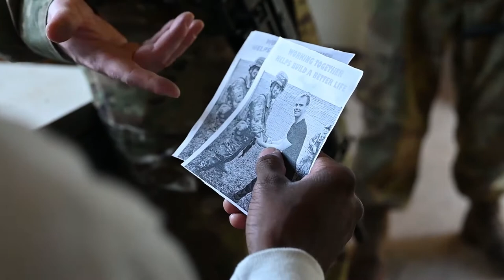16th Psychological Operations Battalion Operations conduct data collection training July 16, 2021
16th POB Pershing Strike
FORT MCCOY, WI, UNITED STATES
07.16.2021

Soldiers of the 16th Psychological Operations Battalion, 2nd Psychological Operations Group, U.S. Army Civil Affairs and Psychological Operations Command, conduct data collection training July 16, 2021, at Fort McCoy, Wis. The 16th POB are training at Fort McCoy as part of Pershing Strike 21. (U.S. Army video by Staff Sgt. Ryan Rayno)

Film Credits: Video by Staff Sgt. Ryan Rayno
Fort McCoy Public Affairs Office

PSYOP
psychological operations
PSYOPs
KnowYourMil
Pershing Strike
NGLS